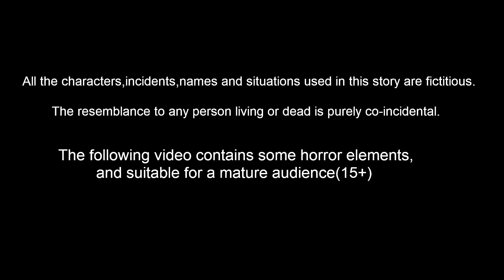పిచ్చుక లాటరీ టిక్కెట్ | Telugu Stories | telugu Fairy Tales | Best Birds Stories Telugu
Stories are featured charecter :
tuni pichuka
luci pavuram
chotu chilaka
chuchu kaki